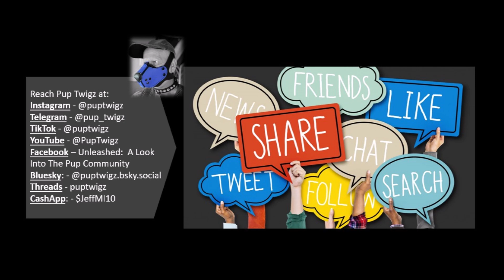Unleashed with Pup Roxas Episode 75 Knightdale NC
Please check out episode 75 of Unleashed: A Look Into The Pup Community with guest Pup Roxas from Knightdale NC.